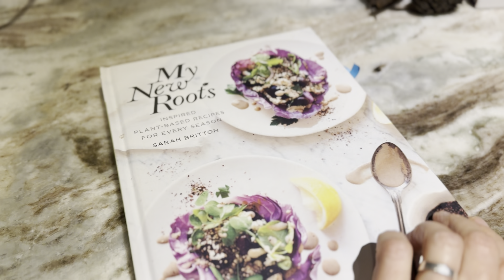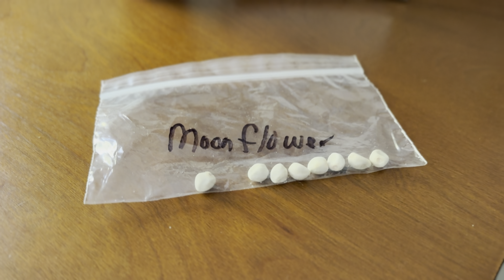Frugal Living in a Cozy Fall Home | Fall Decor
Get cozy this fall with these frugal living suggestions for creating a warm and inviting home. Embrace the season with simple and budget-friendly fall decor ideas to make your space feel extra cozy and do things in a way that highlights the feel of the fall season as well.

00:00 Introduction
00:59 It's the Simple Things
02:16 A Special Fall Drink
03:09 What is Already at Your Fingertips
03:42 A Candle DIY project
04:42 Saving Money on Plants & Gardens
07:08 Making Gifts

What's in the coffee drink I made on this video:
I prefer soy or oat milk. The coffee alternative is Dandy Blend. Then I typically add a little cacao powder and Collagen Peptides. I used to think all collagen peptides were the same, but recently found out that is not the case. Some brands taste chalky. I like to use Great Lakes Wellness. Just sharing my preferences here with you.)

My mission is to help people redesign their lives in a way that helps them to slow down, be present and live more intentionally through what I share here, in my weekly newsletter and through my signature program, The Slow Living Project. If you are interested in finding out if The Slow Living Project could help you accelerate your progress to your ideal life, you can book a 30 minute discovery call

🌻 Join the JMB Mailing list for more inspiration and support on creating your ideal life

I’m Julie and I am passionate about supporting others in their efforts to create an amazing, fulfilling life by sharing what has worked for me in the past, as well as what I continue to learn today. I love nature, traveling, and playing in the kitchen. I've enjoyed hosting wellness retreats around the world as a yoga instructor and have been a student of personal consciousness for over 30 years now. Most of all, I just find a whole lot of joy helping others on their own journeys through life. Follow along and learn how you can create a life you love as well! Thank you for being here. 💕